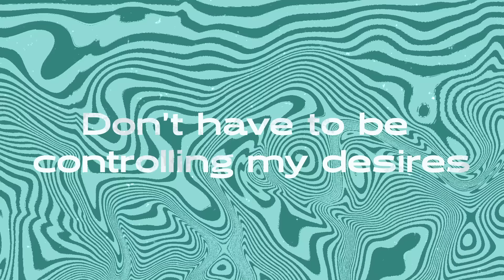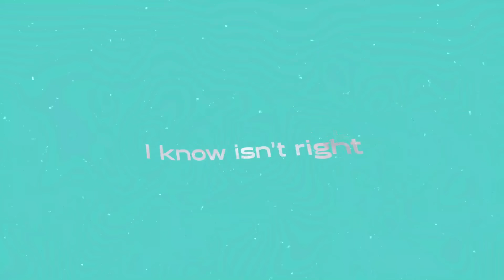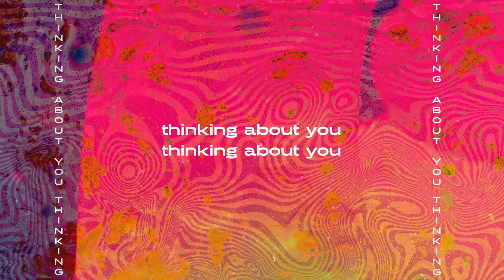Michael Calfan - Imagining (feat. Gabrielle Aplin) (Official Lyrics Video)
Lyrics:

Close my eyes cause here
Don’t have to be controlling my desires
In my mind it’s us
And staying here is better than real life

I live a lie live a lie every night
And every night every night on my mind
A fantasy I like I know isn’t right
But staying here is better than real life

I’m imagining
Imagining
Can’t stop thinking about you thinking about you now
I’m imagining
Imagining
And I’m hoping you’ll figure it out

Cause I’m thinking about you thinking of me now
Whispering my name
What would happen if I thought of you out loud?

I’m imagining
Imagining
I’m imagining
Imagining

I’m imagining
Imagining
I’m imagining
Imagining